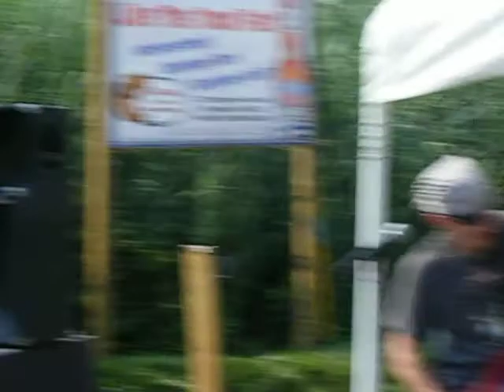just wanna make love to you... Live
Here's Shut Up Shannon at their first live show.  July 12, 2008 @ The Toadfish Bar and Grill.